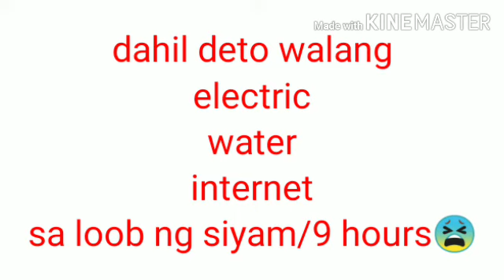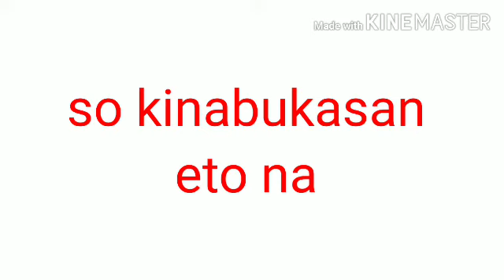end of the world? global warming/thick snow strong wind/no heater/ electric/water ligtas ka kaya??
Its -32 degrees celcius at this time during the thick and strong wind here in russia